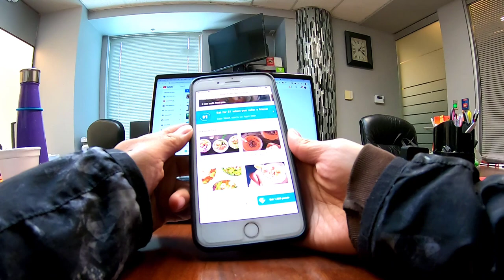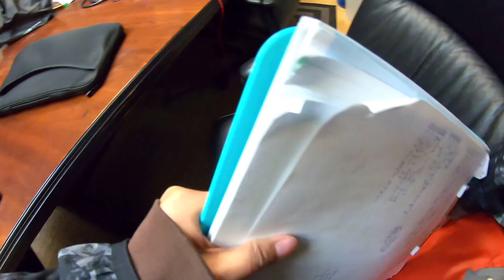GoPro Chest Harness Perspective of a Day in the Office [Vlog #38]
Was playing around with the GoPro Chest Harness perspective and video samples. This was just a fun vlog of me wearing the gopro chest mount to see my point of view of coming into the office, me setting up the computer, eating, working on the computer for a bit and then leaving for the day.

➤ GoPro Chest Harness:
*** Amazon USA
*** Amazon Canada

➤Cameras:

1. Webcam Camera: Logitech c930e

2. 360 Camera: GoPro Fusion
***Amazon USA
***Amazon Canada

➤Microphones:

1. USB Mic: Fifine Technology

➤Filming Accessories:
1. Tripod: Neewer Carbon Fiber

2. DSLR Stabilizer: Neewer Carbon Fiber Handheld Stabilizer

3. Green Screen Kit: LimoStudio Green Screen (3 Backgrounds)

4. Umbrella Light Kit: LimoStudio Umbrella Lights